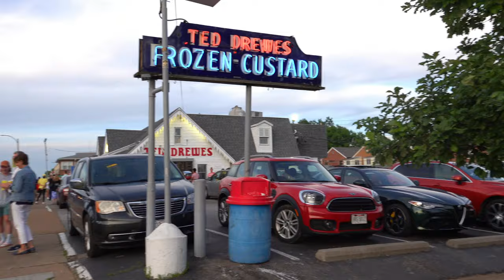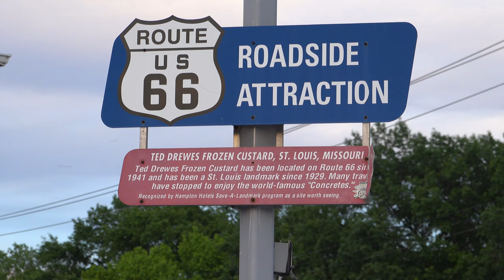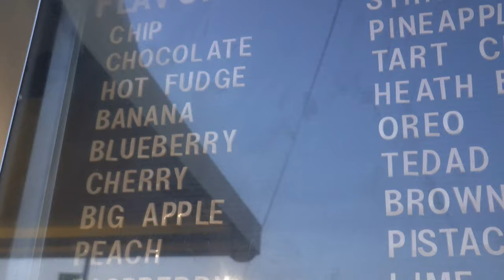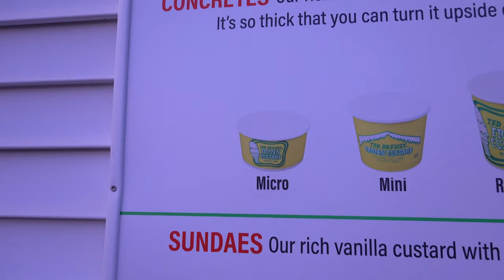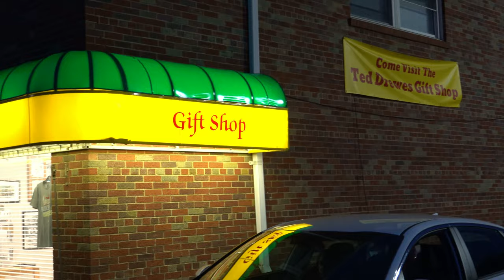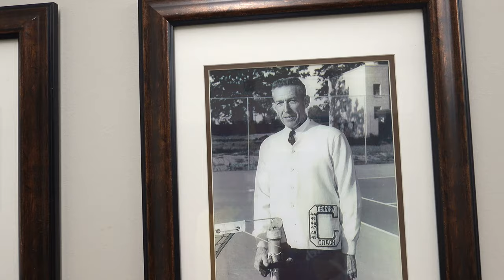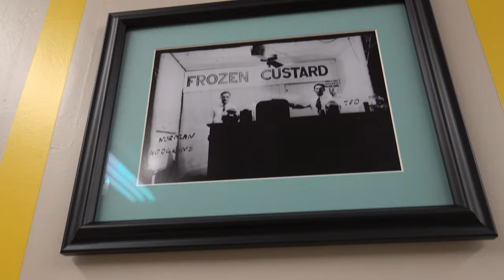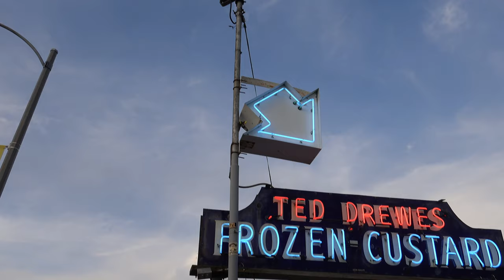Ted Drewes Frozen Custard - A St Louis Historic Route 66 Adventure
Our last St. Louis Adventure from this trip brings us to Ted Drewes Frozen Custard! It's been a St. Louis landmark since 1929 and is a historic attraction on the famous Route 66.  They make the best frozen custard you'll ever try and their concrete malts are so thick, you can turn them upside down and nothing will fall out.  So come on along for a tasty treat and lets go see what there is to see!

In this video, I mention Jonnie's Journey and Vanderella.  They are two amazing friends of mine and they have Awesome channels.  Please do me a favor and go over and give them support and let them know that I sent ya!